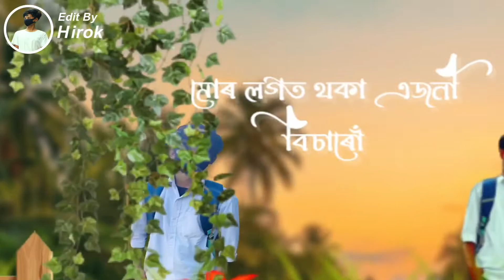New Assamese Status video